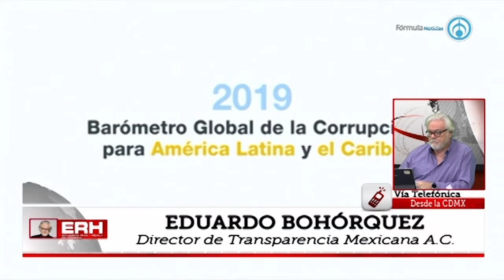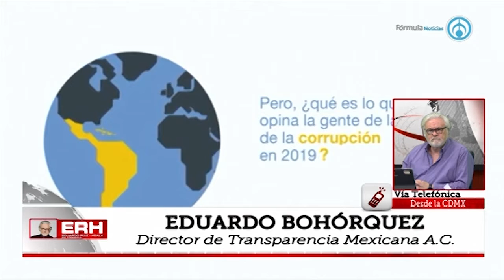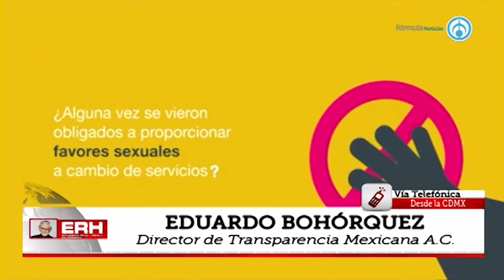La corrupción en Latinoamérica es problema prioritario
Entrevista vía telefónica con Eduardo Bohórquez, Director de Transparencia Mexicana.
-Fragmento de la emisión "Eduardo Ruiz-Healy En Fórmula" del lunes 23 de septiembre de 2019-